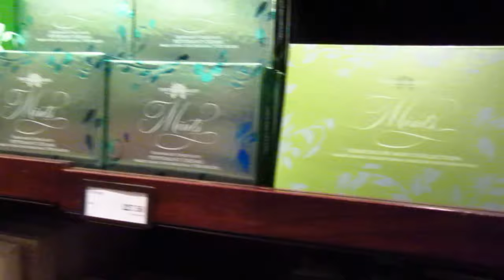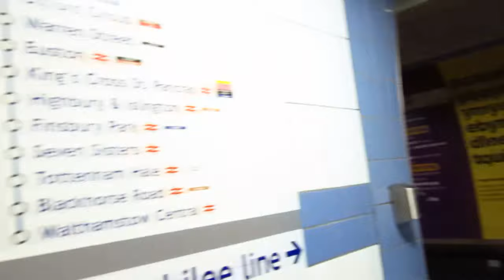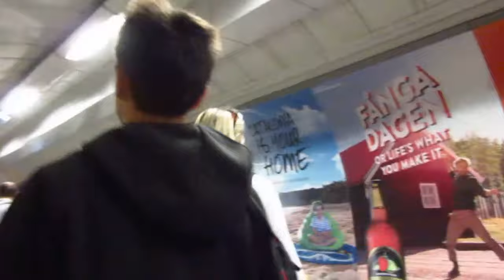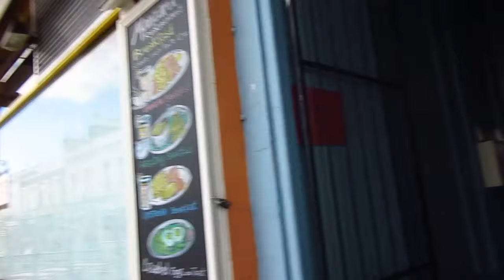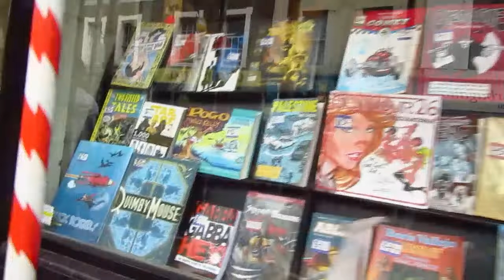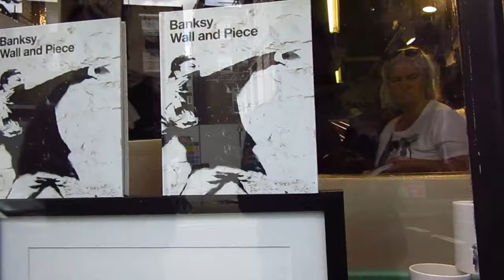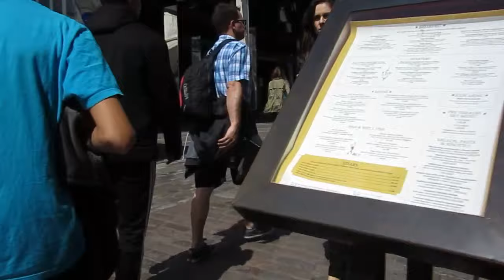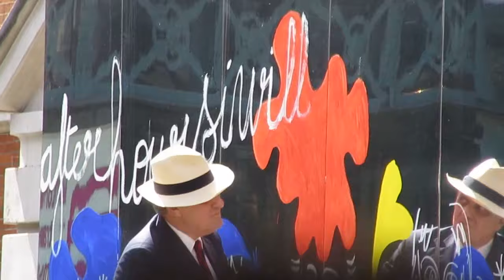Haiying summer 2016 - London 02